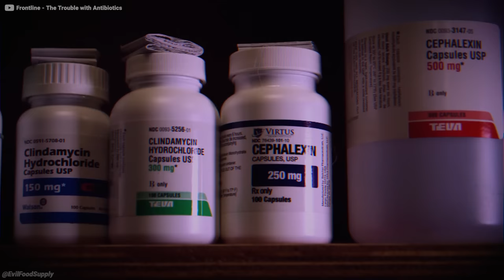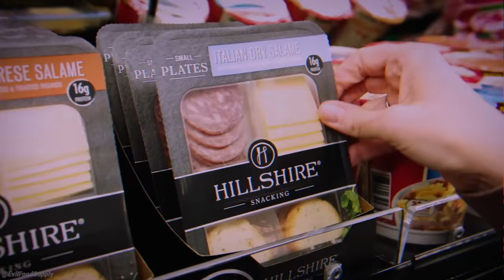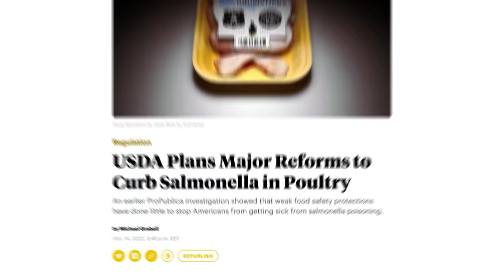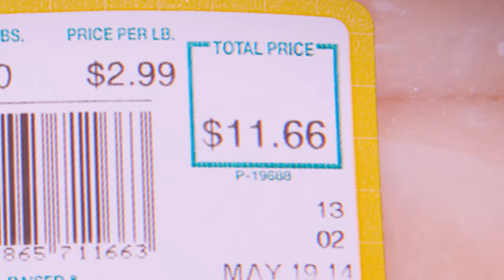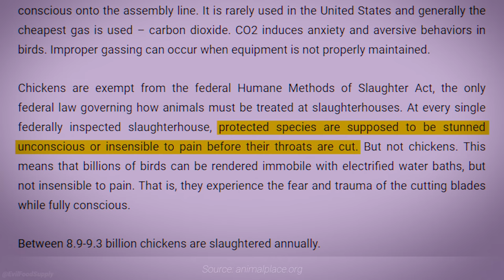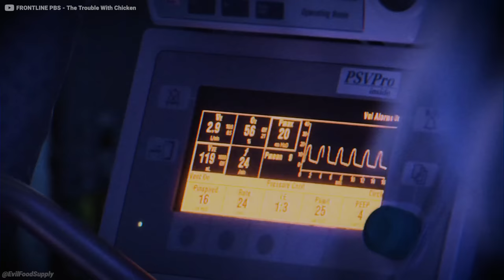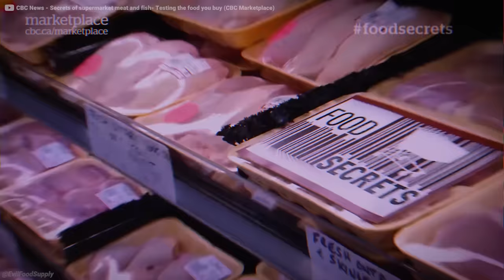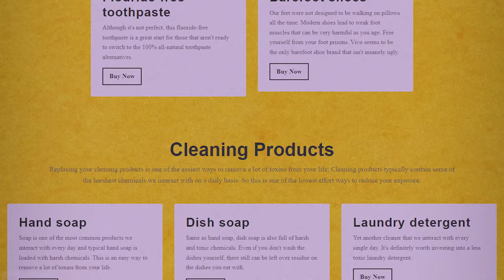Why is U.S. Chicken Illegal in Europe?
🤕 If you’re ever injured in an accident, you can check out Morgan & Morgan. You can submit a claim in 8 clicks or less without having to leave your couch.

🍟 Get breaking news about our food supply to protect yourself from everyday toxins robbing you of your health ➡️
🎉 "Love this newsletter! The only thing I'll open in my email lol" - Izzy, happy newsletter subscriber

This video does not provide medical advice.

This video is not an attempt to practice medicine or provide specific medical advice, and it should not be used to make a diagnosis or to replace or overrule a qualified health care provider's judgment. Viewers should not rely up this video for emergency medical treatment. The content in this video is not intended to be a substitute for professional medical advice, diagnosis or treatment. Always consult with a qualified and licensed physician or other medical care provider, and follow their advice without delay.

If you are or represent the copyright owner of materials used in this video and have a problem with the use of said material, please send us an email, and we can sort it out.